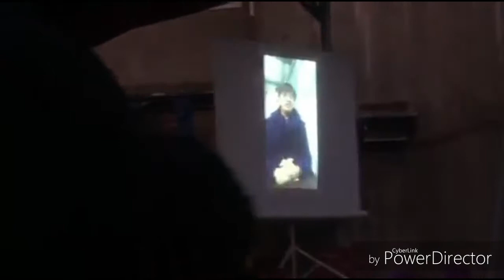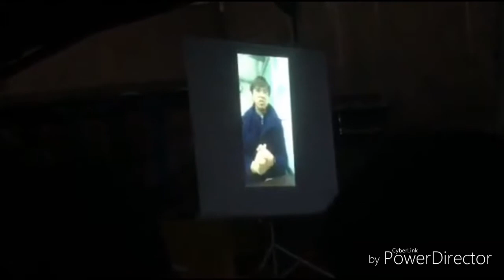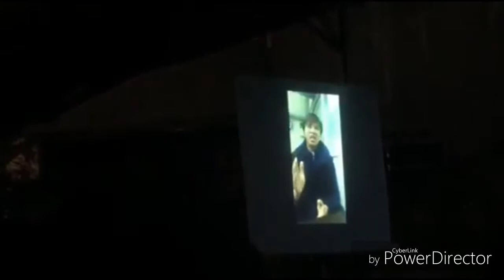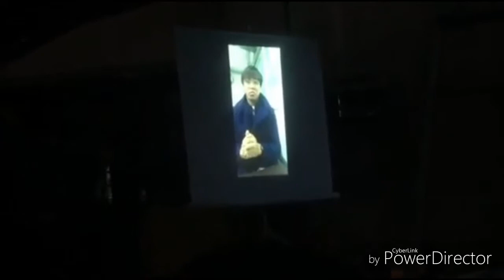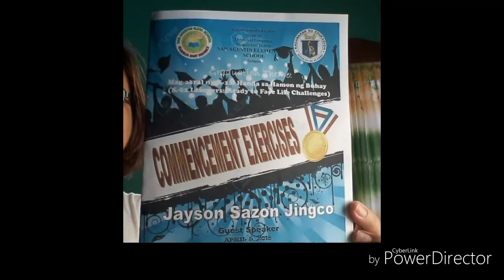Guest Speaker Speech Mr. Jayson Sazon Jingco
San Agustin Elementary School Graduation Day School Year 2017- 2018